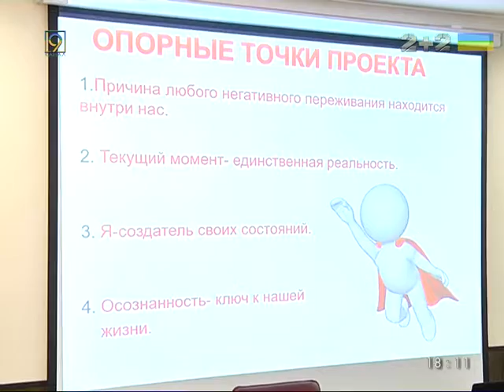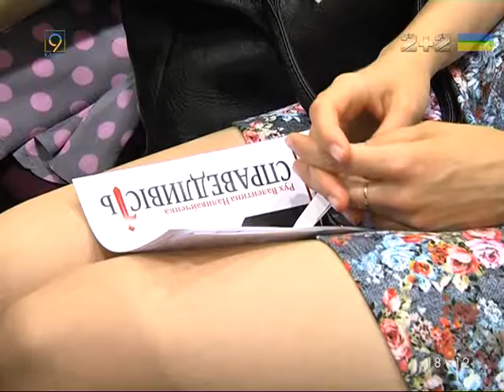Проект Благополучие нации в каждом из нас